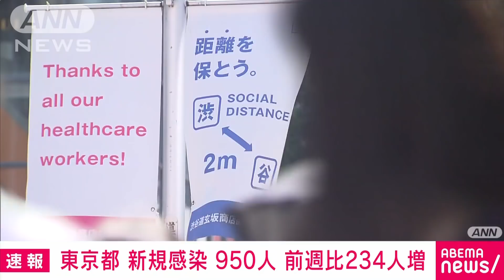東京の新規感染者950人 前週の土曜日より234人増(2021年7月10日)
10日、東京都が確認した新型コロナウイルスの新たな感染者は950人でした。前の週の土曜日より234人増えました。

　感染が確認されたのは10歳未満から90代の950人です。

　直近7日間の一日あたりの平均は720人で、前の週と比べて127.9％となりました。

　年代別では20代が最も多く301人、次いで30代が186人、重症化リスクが高い65歳以上の高齢者は48人でした。

　重症の患者は前の日から1人増えて63人となりました。

　また、5人の死亡が確認されました。